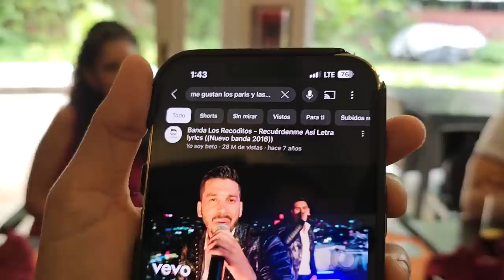Armando solo probo la comida y le dio vomito. Andará celoso porque Saul anda muy cerca de la DAYSI.